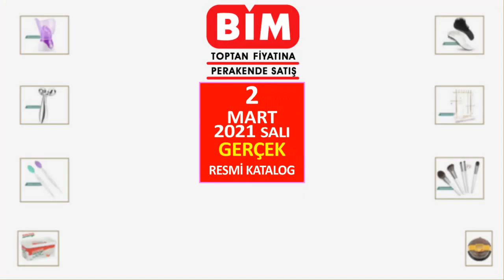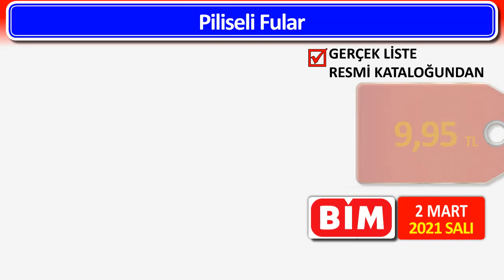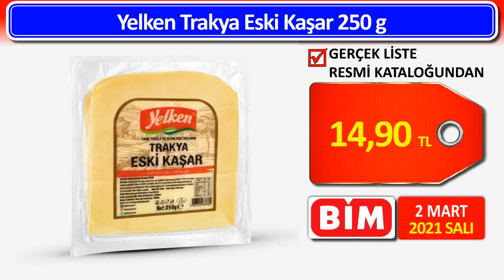BİM 2 Mart Salı | TEK TEK NET SUNUM | İLK NET GÖREN SİZ OLUN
BİM 2 Mart, İlk Net Gören Siz Olun, TEK TEK NET SUNUM.
2 Mart BİM Aktüel Ürünler. 2 Mart BİM Haftanın Önerileri.

BİM 2 Mart, BİM 2 Mart 2020, BİM 2 Mart, TEK TEK NET, Haftanın Önerileri, bim 2 mart 2021 salı, bim 2 mart 2021,